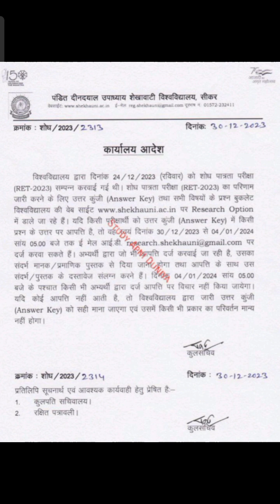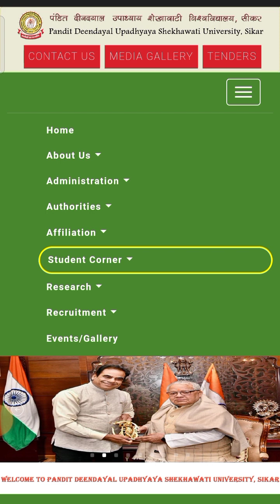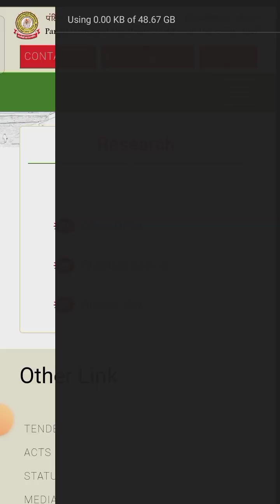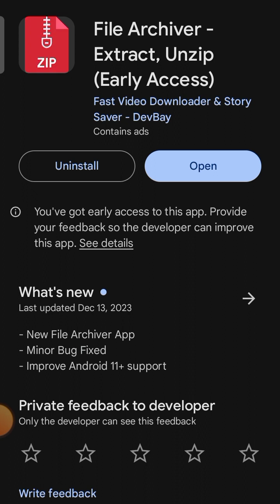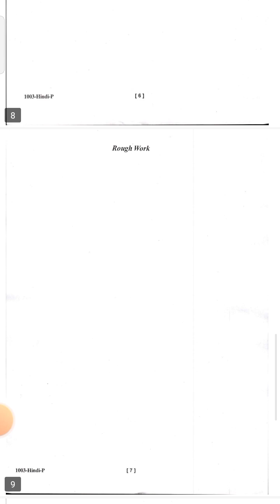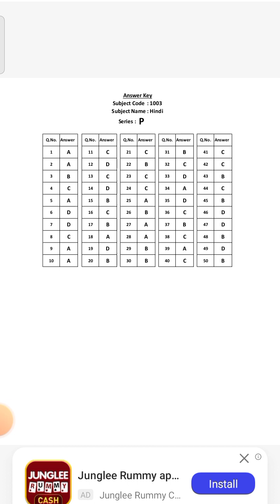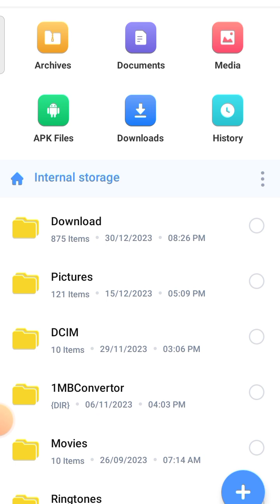PDUSU Ph.D(RET) Exam 2023 Question paper & Answer Key | क्वेश्चन पेपर और आंसर की कैसे डाउनलोड करें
Shekhawati University PHD entrance exam 2023 question booklet and answer ki Jari

Shekhawati University reet PHD entrance exam 2023 question booklet and answer ki Jari

Shekhawati University PHD entrance exam question paper and answer ki kaise download Karen

Shekhawati University reta exam PHD entrance exam question paper and answer ki kaise download Karen